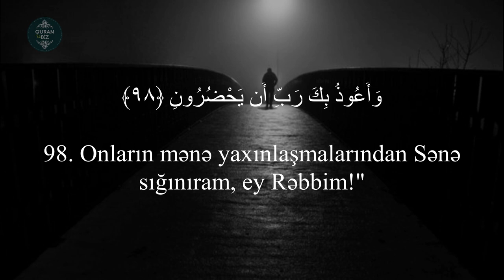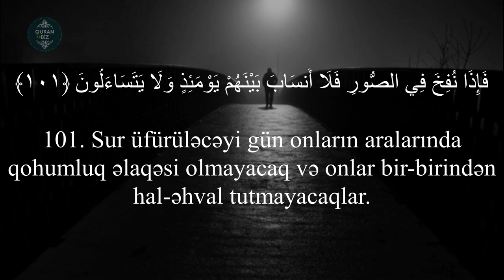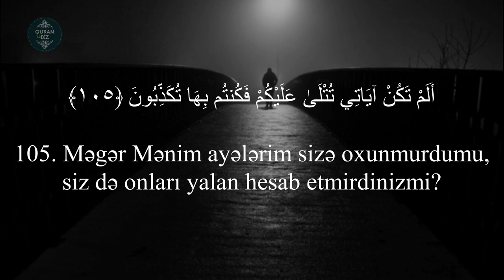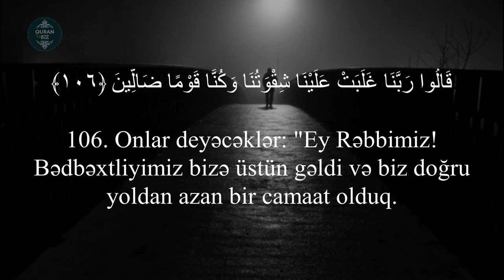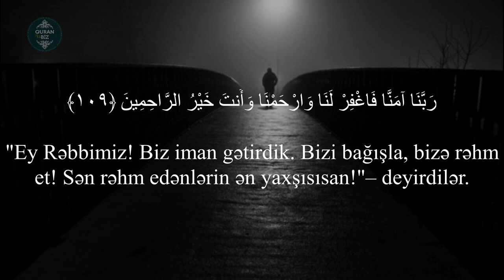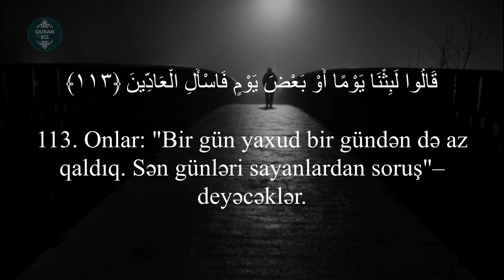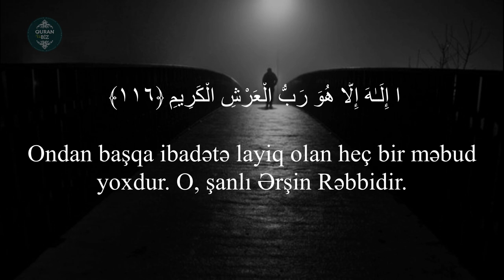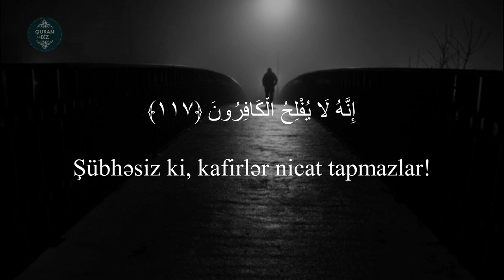Göz yaşları saxlaya bilmədi subhanaAllah..Muminun surəsi 97-118 / Ənəs Cəlhum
23. əl-Muminun surəsi
"Möminlər" surəsi, 118 ayə,

Məşhur qarilər:
İdris Abkar.
Saad Al Ghamdi
Mişari ar-Raşid
Feysal ar-Ruşud
Muhammad Al-Luhaidan
Abdul Həlim
İslam Subhi

 1. Fatihə surəsi 2. əl-Bəqərə surəsi 3. Ali-İmran surəsi 4. ən-Nisa surəsi
5. əl-Maidə surəsi 6. əl-Ənam surəsi 7. əl-Əraf surəsi 8. əl-Ənfal surəsi
9. ət-Tovbə surəsi 10. Yunus surəsi 11. Hud surəsi 12. Yusuf surəsi
13. ər-Rad surəsi 14. İbrahim surəsi 15. əl-Hicr surəsi 16. ən-Nəhl surəsi
17. əl-İsra surəsi 18. əl-Kəhf surəsi 19. Məryəm surəsi 20. Ta ha surəsi
21. əl-Ənbiya surəsi 22. əl-Həcc surəsi 23. əl-Muminun surəsi
24. ən-Nur surəsi 25. əl-Furqan surəsi 26. əş-Şuəra surəsi
27. ən-Nəml surəsi 28. əl-Qasas surəsi 29. əl-Ənkəbut surəsi
30. ər-Rum surəsi 31. Loğman surəsi 32. əs-Səcdə surəsi
33. əl-Əhzab surəsi 34. Səba surəsi
35. Fatir surəsi 36. Ya sin surəsi 37. əs-Saffat surəsi
38. Sad surəsi 39. əz-Zumər surəsi 40. Ğafir surəsi
41. Fussilət surəsi 42. əş-Şura surəsi 43. əz-Zuxruf surəsi
44. əd-Duxan surəsi 45. əl-Casiyə surəsi 46. əl-Əhqaf surəsi
47. Muhəmməd surəsi 48. əl-Fəth surəsi
49. əl-Hucurat surəsi 50. Qaf surəsi 51. əz-Zəriyət surəsi
52. ət-Tur surəsi 53. ən-Nəcm surəsi 54. əl-Qamər surəsi
55. ər-Rahmən surəsi 56. əl-Vaqiə surəsi 57. əl-Hədid surəsi
58. əl-Mucadilə surəsi 59. əl-Həşr surəsi 60. əl-Mumtəhənə surəsi
61. əs-Saff surəsi 62. əl-Cumuə surəsi 63. əl-Munafiqun surəsi
64. əl-Təğabun surəsi 65. ət-Talaq surəsi 66. ət-Təhrim surəsi
67. əl-Mulk surəsi 68. əl-Qaləm surəsi 69. əl-Həqqa surəsi
70. əl-Məaric surəsi 71. Nuh surəsi 72. əl-Cinn surəsi
73. əl-Muzzəmmil surəsi 74. əl-Muddəssir surəsi
75. əl-Qiyəmə surəsi76. əl-İnsan surəsi 77. əl-Mursəlat surəsi
78. ən-Nəbə surəsi 79. ən-Nəziət surəsi 80. Əbəsə surəsi
81. ət-Təkvir surəsi 82. əl-İnfitar surəsi 83. əl-Mutaffifin surəsi
84. əl-İnşiqaq surəsi 85. əl-Buruc surəsi 86. ət-Tariq surəsi
87. əl-Əla surəsi 88. əl-Ğaşiyə surəsi 89. əl-Fəcr surəsi 90. əl-Bələd surəsi
91. əş-Şəms surəsi 92. əl-Leyl surəsi 93. əd-Duha surəsi
94. əş-Şərh surəsi 95. ət-Tin surəsi 96. əl-Ələq surəsi
97. əl-Qadr surəsi 98. əl-Beyyinə surəsi 99. əz-Zəlzələ surəsi
100. əl-Adiyat surəsi 101. əl-Qariə surəsi 102. ət-Təkəsur surəsi
103. əl-Əsr surəsi 104. əl-Huməzə surəsi 105. əl-Fil surəsi
106. Qureyş surəsi 107. əl-Maun surəsi 108. əl-Kovsər surəsi
109. əl-Kəfirun surəsi 110. ən-Nəsr surəsi 111. əl-Məsəd surəsi
112. əl-İxlas surəsi 113. əl-Fələq surəsi 114. ən-Nəs surəsi